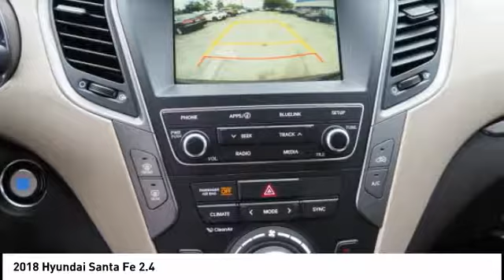2018 Hyundai Santa Fe Melbourne FL H50972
2018 Hyundai Santa Fe 2.4

Looking for the right ? Today could be your lucky day. this 2018 Hyundai Santa Fe could be yours.